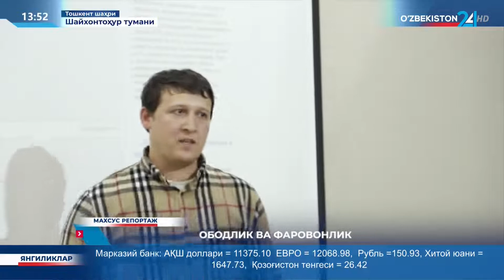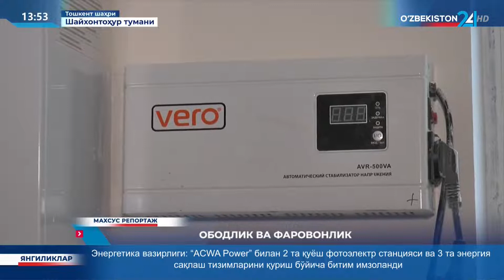Махсус репортаж | Ободлик ва фаровонлик